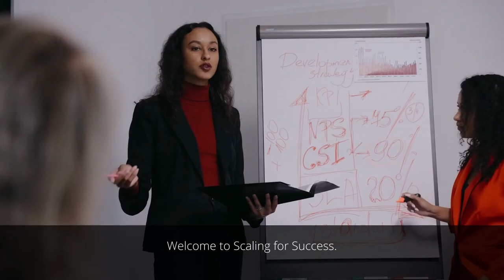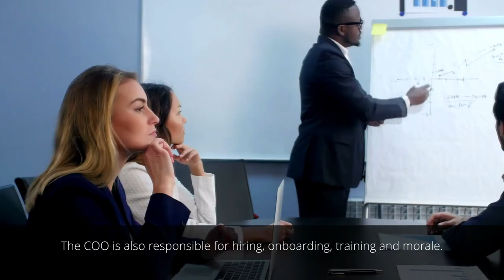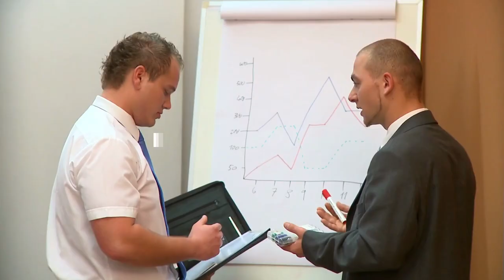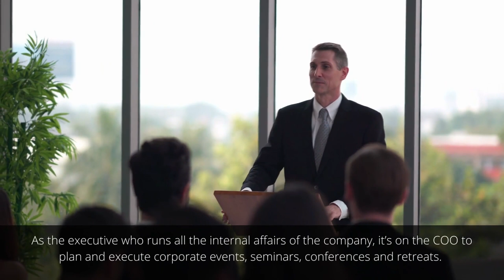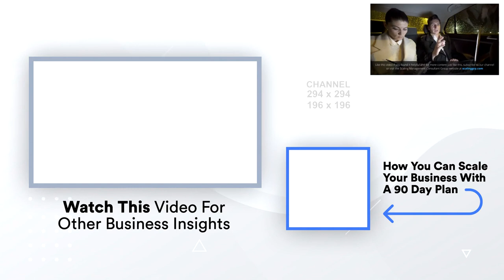Having Fun As A Chief Operating Officer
Do what you love, love what you do, and become a motivated COO. It’s stressful to be the right-hand person of the CEO who takes care of the nitty-gritty of a business. And you’re also responsible to steer the company in the right direction. A pleasant working environment will surely do you more good than bad.

And guess what brings you a positive work culture? A motivated team. In this case, employees are loyal and efficient. At times, they can come up with exceptional ideas. That results in cost savings, increased productivity, and better processes.  In this video, we’ll show you six ways you can enjoy your role as a COO – together with your team.

Time Stamps:
0:00 - Intro
0:35 - Welcome
0:54 - Preview
1:01 - Can Operations Be Fun?
1:45 - The Onboarding Process
3:23 - Turn Company Into Community
3:58 - Incentive Based Competitions
4:47 - Planning Corporate Events And Retreats
5:24 - Be Likeable
6:23 - Celebrate Your People
6:58 - Conclusion